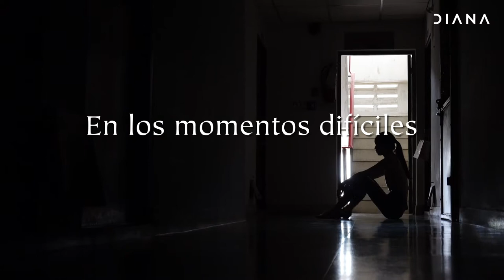"Tiende tu cama. El Diario" - William H. McRaven